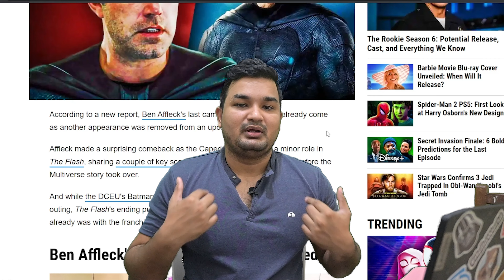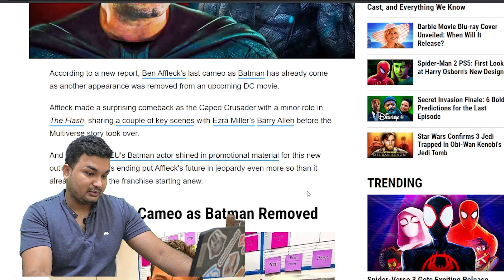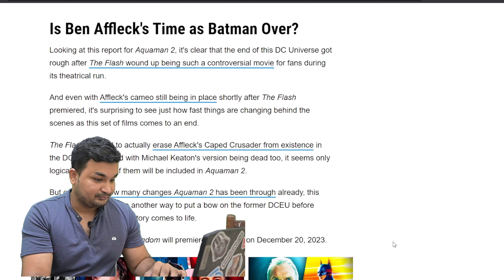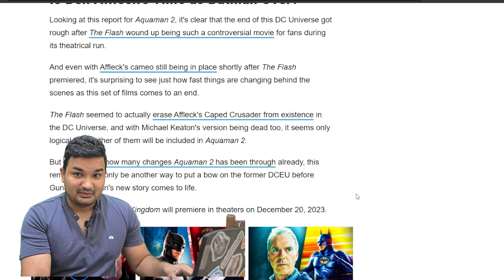BEN AFFLECK'S LAST BATMAN CAMEO Removed By James Gunn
james gunn lead dc is cancelling the last supposed came of ben affleck as the batman
james gunn doesnt want any mistakes from past to repeat???